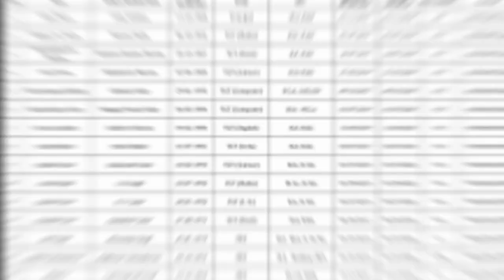यूपी: प्राथमिक विद्यालयों के अध्यापक ट्रांसफर पर रोक आगे बढ़ी !